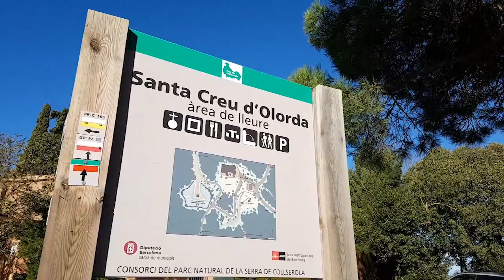Volta Collserola Probike 2018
Tienda de ciclismo on-line